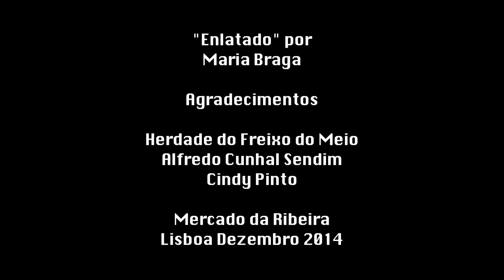World Pic-Nic - "Enlatado" - Peru Preto Biológico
Os "Enlatados" são vídeos curtos (1 a 4 min.) filmados com telemóvel e sem edição. São conteúdos audiovisuais instantâneos, criados para registar e partilhar de uma forma rápida. Procuramos comerciantes, cozinheiras, críticos e conhecedores das áreas da gastronomia e dos vinhos, de maneira a criar ferramentas de identificação e divulgação de produtos e receitas tradicionais. Desta forma, interessa-nos também caracterizar para além dos produtos, os espaços e as pessoas que trabalham nesta área.

Na loja da Herdade do Freixo do Meio no Mercado da Ribeira em Lisboa, fomos saber as características deste Peru Preto Biológico.

A Cindy deu-nos também algumas dicas de como deve ser preparado nesta época Natalícia!

Este vídeo está inserido no projecto Grão a Grão